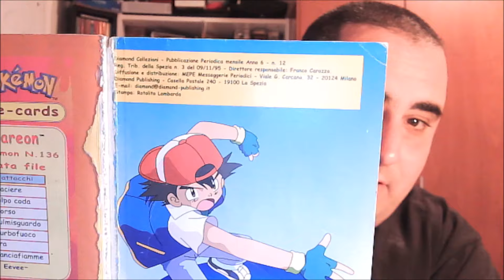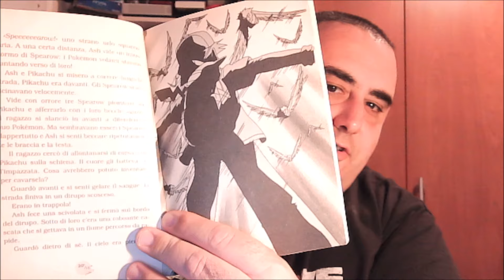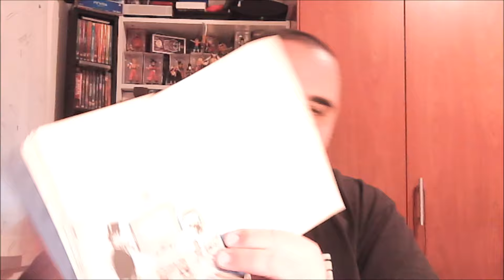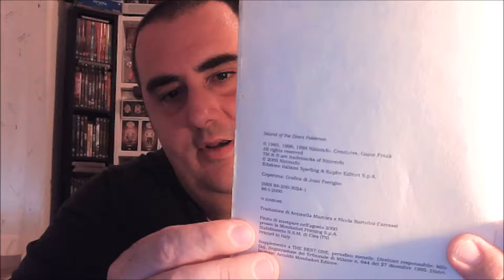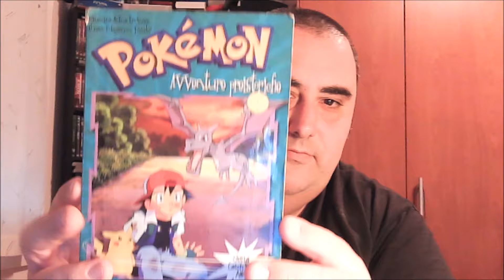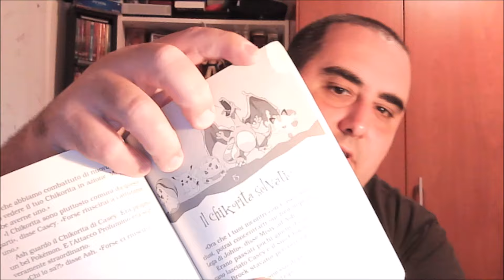acchiappiamo tutti i fumetti dei pokemon vintage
•••  Seguimi sui miei SOCIAL UFFICIALI!  •••